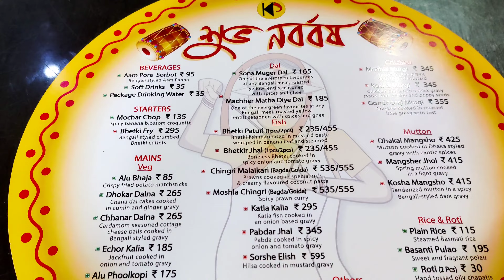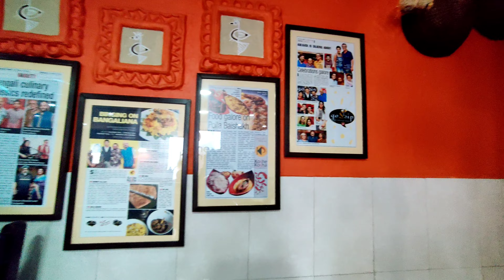শুভ নববর্ষের ভুরিভোজ|| Watched KGF -2 👎||KGF-2 Review|| জুন আণ্টির সাথে দেখা হল||পয়লা বৈশাখ 🎉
Hellooooo guys ❤️❤️❤️

শুভ নববর্ষ সকলকে🎉

Film e sirf teen cheezon se chalti hai, entertainment, entertainment, entertainment
and um here to entertain you guys ❤️

plzzzzz likeeeeeee,

commentttttttttt